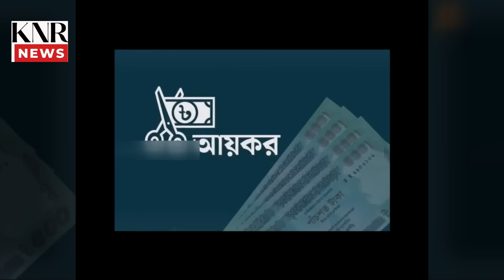মৃ'ত্যুর আগে যে সম্পত্তি রেখে গেছেন আল্লামা সাঈদী! কত কোটি টাকার মালিক ছিলেন তিনি? Knr Media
দেখুন মৃ'ত্যুর আগে যে সম্পত্তি রেখে গেছেন আল্লামা সাঈদী! জানেন কি কত কোটি টাকার মালিক ছিলেন তিনি? Knr Media News Delwar Hossain Sayeedi। Knr Media Live  Delwar Hossain Sayeedi। Knr Media | Who is Delwar Hossain Sayeedi | Biography | Information । । Allama Sayedee । Allama Delwar Hossain SayeediDelwar hossain saydee | Saidiব্রেকিং নিউজ | দেলাওয়ার হোসাইন সাঈদী হঠাৎ অসুস্থ, ঢাকায় আনা হচ্ছে | Delwar hossain saydee | Saidi